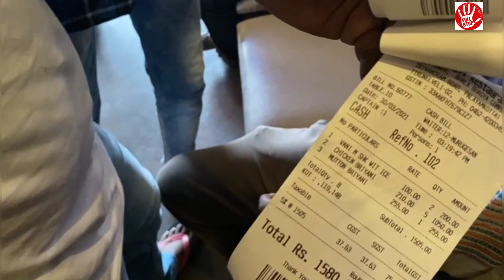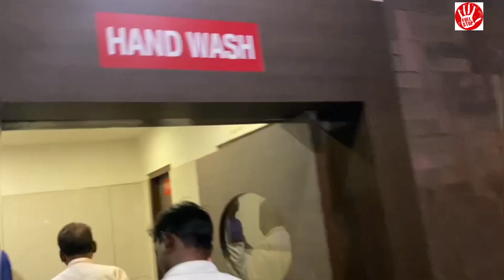Final Year Final Day At Vairamaligai l Day out With EEEians l Foodie..l Enjoy